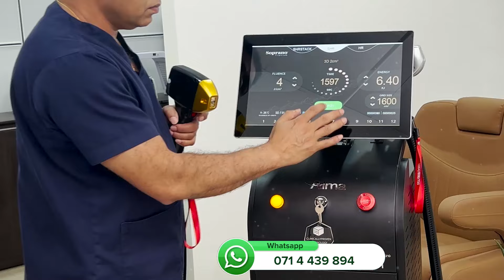Laser treatments in Kandy ලේසර් ප්‍රතිකාර දැන් මහනුවරදී Skin care ලස්සන වෙන Cosmetic Surgical Centre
Welcome to Cosmetic Surgical Centre, where we specialize in harnessing the power of advanced laser technology to rejuvenate and enhance your skin like never before. Say goodbye to stubborn imperfections and hello to radiant, youthful skin with our personalized laser skin care treatments.

Our team of expert dermatologists and certified technicians are dedicated to delivering safe, effective, and customized solutions tailored to your unique skin concerns. Whether you're looking to erase fine lines and wrinkles, minimize acne scars, or achieve a flawless complexion, we have the expertise and state-of-the-art equipment to help you achieve your skincare goals.

Discover the transformative benefits of laser skin care and unlock your skin's full potential with [Clinic Name]. Don't just dream of flawless skin – make it a reality with CSC

Cosmetic Surgical Centre
680, Peradeniya road
Kandy

කොස්මෙටික් ශල්‍ය මධ්‍යස්ථානය වෙත සාදරයෙන් පිළිගනිමු, එහිදී අපි පෙර නොවූ විරූ ලෙස ඔබේ සම පුනර්ජීවනය කිරීමට සහ වැඩි දියුණු කිරීමට උසස් ලේසර් තාක්‍ෂණයේ බලය උපයෝගී කර ගැනීමට විශේෂීකරණය කරමු. අපගේ පුද්ගලාරෝපිත ලේසර් සම ආරක්ෂණ ප්‍රතිකාර සමඟ මුරණ්ඩු අසම්පූර්ණකම්වලට ආයුබෝවන් සහ දීප්තිමත්, තරුණ සමට ආයුබෝවන් කියන්න.

අපගේ විශේෂඥ චර්ම රෝග විශේෂඥයින් සහ සහතික ලත් කාර්මික ශිල්පීන් කණ්ඩායම ඔබේ අද්විතීය සමේ ගැටළු වලට ගැලපෙන ආරක්ෂිත, ඵලදායී සහ අභිරුචිකරණය කළ විසඳුම් ලබා දීමට කැපවී සිටිති. ඔබ සියුම් රේඛා සහ රැලි මකා දැමීමට, කුරුලෑ කැළැල් අවම කර ගැනීමට හෝ නොකැළැල් සමක් ලබා ගැනීමට අපේක්ෂා කරන්නේ නම්, ඔබේ සම රැකවරණ අරමුණු සාක්ෂාත් කර ගැනීම සඳහා විශේෂඥ දැනුම සහ නවීනතම උපකරණ අප සතුව ඇත.

ලේසර් සම රැකවරණයේ පරිවර්තනීය ප්‍රතිලාභ සොයා ගන්න සහ [සායන නාමය] සමඟින් ඔබේ සමේ සම්පූර්ණ විභවය අගුළු හරින්න. අදම ඔබේ උපදේශනය උපලේඛනගත කර දීප්තිමත්, දිදුලන සමක් සඳහා පළමු පියවර ගන්න. නිකැළැල් සමක් ගැන සිහින දකින්න එපා - CSC සමඟ එය යථාර්ථයක් කරන්න

තවත් සම ආරක්ෂණ ඉඟි, ප්‍රතිකාර තීක්ෂ්ණ බුද්ධිය සහ සුවිශේෂී දීමනා සඳහා අපගේ නාලිකාවට දායක වන්න!
රූපලාවන්ය ශල්ය මධ්යස්ථානය
680, පේරාදෙණිය පාර
මහනුවර